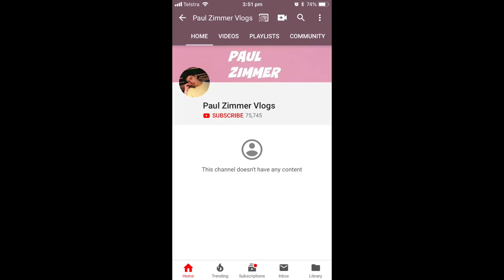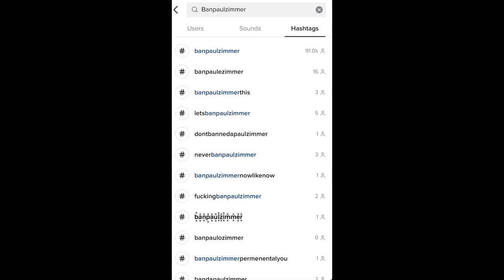WHAT HAPPENED TO PAUL ZIMMER AND JAMIE ROSE? || HAYLO HAYLEY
Hi, I'm Hayley and welcome to the haylonation . I really want to start a discussion on the unfair treatment both Paul and Jamie got earlier this year. I know what happened was wrong but what happened to them was wrong. It was handled so terribly that it leaves you wondering who will they attack next? These people think they are doing the right thing but are they if they are showing bullying is acceptable because they think they are judge and jury of every muser and they get to decide how it's handled? I have always said i hate bullies. Sticking up for yourself is ok but a bully will always have an issue with you protecting yourself. I think forgiveness is a powerful thing and Jamie and Paul need to be forgiven. I love them and hope they come back soon. I hope you find it in your hearts to forgive and help their fans bring them back.

Musical.ly: halohayley
LIKE - haylohayley